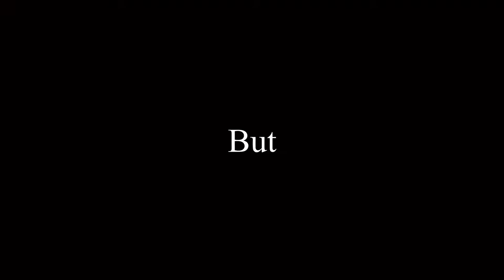The Struggles of a True Descender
Just something I put together for your enjoyment, so please, Enjoy.